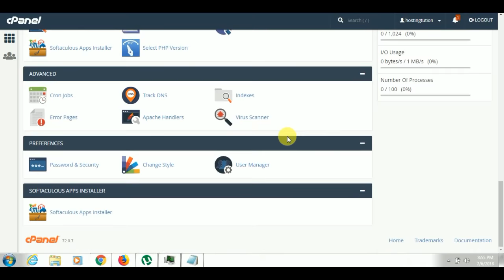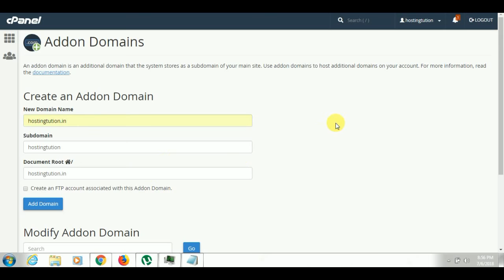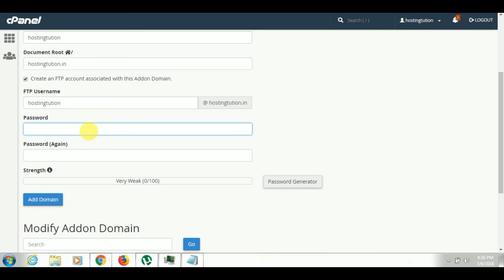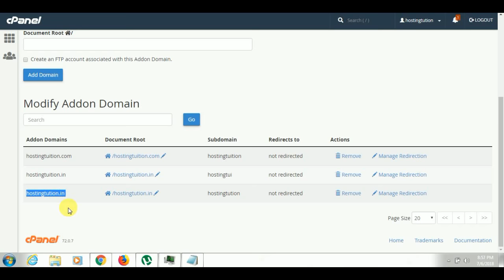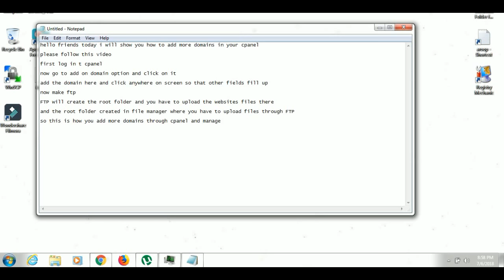How To Add Multiple Domains in cPanel | Hosting Tuition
Add multiple Domains in the cPanel step-by-step guide.

Welcome to our tutorial on adding multiple domain names to cPanel.Whether you are an experienced or fresher, handling more than one domain name properly is critical to your online presence. In this step-by-step guide, we’ll go through the process, to make sure that you can easily scale skill.

1. Log in to your cPanel account.
2. Go to the "Domains" section.
3. Click on "Addon Domains".
4. Enter a new domain name in the "New Domain Name" field.
cPanel will automatically populate the "Subdomain" and "Document Root" fields. You can adjust these if necessary.
5. Enter a password for the FTP account associated with this addon domain.
6. Click the "Add Domain" button to complete the process.
7. Repeat these steps for each additional domain you want to add to your cPanel account. Make sure your hosting plan supports multiple domains before attempting to add them.

Welcome to our channel, where we empower you with everything you need to know about website building, hosting services, and SEO In this video we explore the secrets to optimizing these important things for the internet what the victory is profound. Whether you’re a beginner or a veteran, our expert tips and tricks will take your digital presence to new heights Join us on this journey to unlock the full potential of web planning, hosting services, and SEO inside the edge perfectly!

Our website offers valuable information on website building, hosting services, domain registration, and SEO - all for free! Be sure to check out our products before starting your next online business